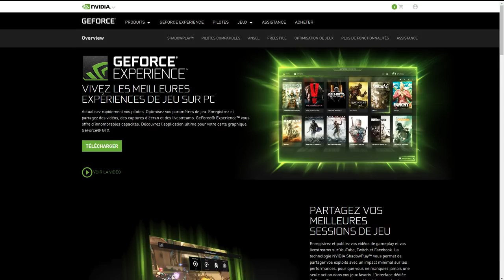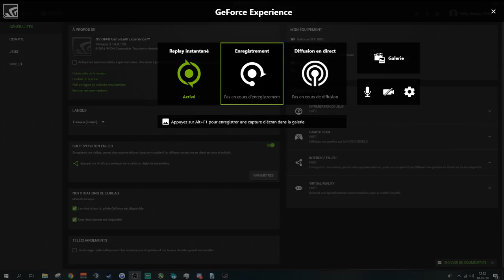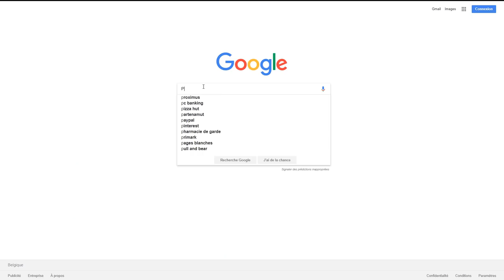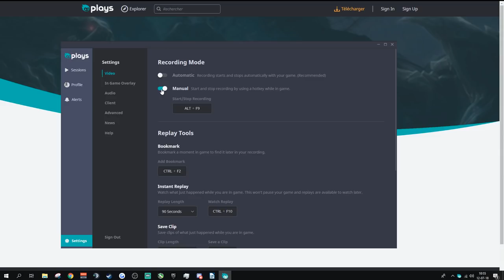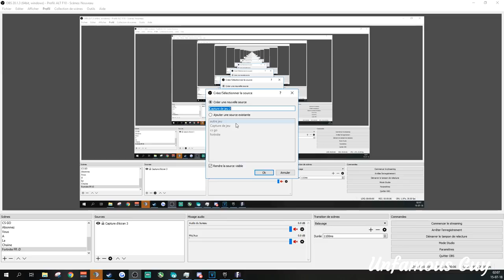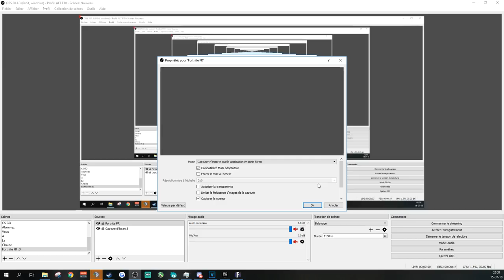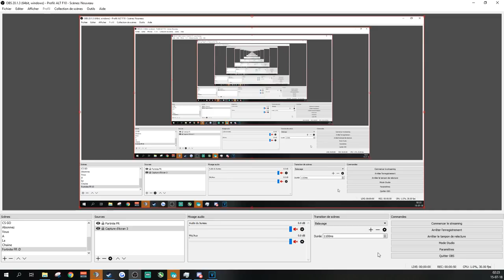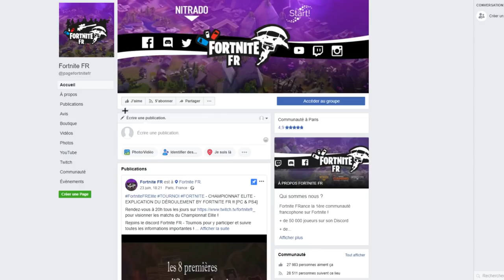COMMENT ENREGISTRER SES CLIPS FORTNITE ET NOUS LES ENVOYER | Fortnite FR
Et surtout d'activer la cloche ! 🔔

➔ GROUPE FB (+ de 76 000 joueurs)
➔ DISCORD (+ de 60 000 joueurs)

▓▓▓▓▓▓▓▓▓▓▓▓▓▓▓▓ CRÉDITS ▓▓▓▓▓▓▓▓▓▓▓▓▓▓▓▓
Tu souhaites aussi apparaître sur les compilations de la chaîne
alors envoie tes clips via le google form ! (lien plus validé)

▓▓▓▓▓▓▓▓▓▓▓▓▓▓▓▓ MUSIQUES ▓▓▓▓▓▓▓▓▓▓▓▓▓▓▓
Triton - Borealis
Vexento - Home
Get loud for me
➔ -70% de réductions sur vos jeux PC !

▓▓▓▓▓▓▓▓▓▓▓▓▓ QUI SOMMES-NOUS? ▓▓▓▓▓▓▓▓▓▓▓▓
Fortnite FR c'est la 1ère communauté francophone sur Fortnite !

La communauté est créée depuis le 19 juillet 2017 et est gérée par des passionnés du jeu Fortnite.

Par ailleurs, nous sommes tous bénévoles, toutes les donations que vous nous faites sont réutilisées pour payer les différents frais de la communauté ou à organiser des événements comme des giveaways, tournois...

fortnite,fortnitefr,fortnitefrance,discordfortnitefr,fortnitebattleroyale,fortnitebr,battleroyale,discord,compilation,bestof,